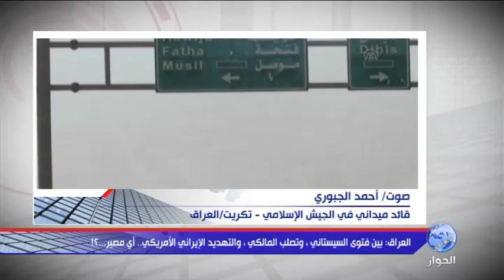تعليق القائد الميداني بالجيش الإسلامي في العراق أحمد الجبوري على الأوضاع الميدانية